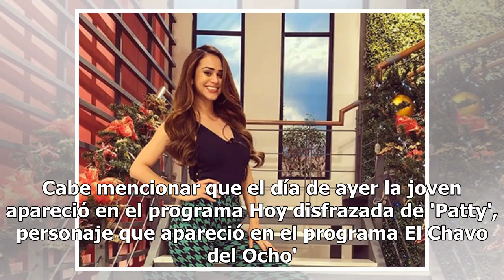Yanet García antes de meterse al Jacuzzi muestra su trasero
Yanet García una vez más dejó en impactados a sus fans con el candente video que compartió en su cuenta personal de Instagram y es que esta vez 'la chica del clima' apareció con un ardiente bikini y apunto de meterse al Jacuzzi. En la grabación se puede ver a la también modelo a punto de meterse a l...